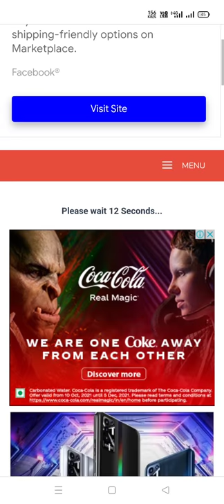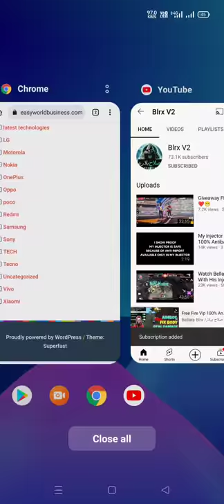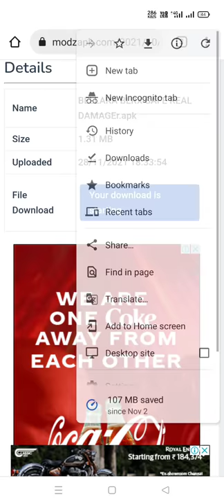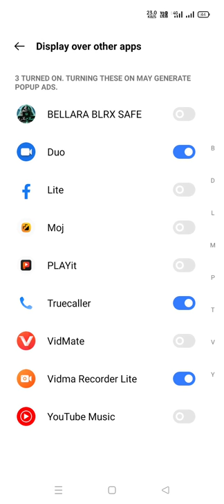How to download ballara blx # per sumsungA1A2 FF SHORT KING 22# 👍👍👍👍👍🙏🙏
How to download ballara blx